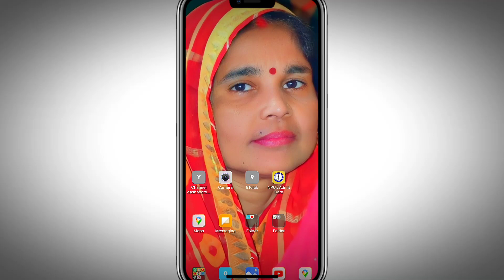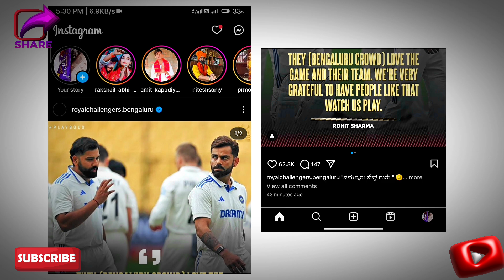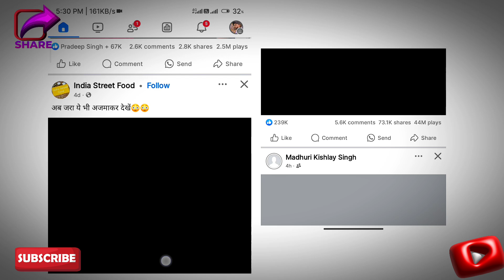Hidden Trick To Open Instagram & Facebook From WhatsApp | WhatsApp New Updates 2024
Welcome in my channel:- TECH SEARCH2.0

Msg me On Insta:- abbhhay__

facebook par post kaise kare
facebook pe photo kaise upload kare
facebook me photo upload

instagram tricks
tricks
ios instagram
instagram old account open
tricks for instagram
instagram open karne ka tarika
instagram open kaise karen
old instagram account open
secret trick for instagram
top instagram secret tricks
instagram amazing tricks
instagram ko open kaise kare
instagram open kaise kiya jata hai
how to install ios instagram on android
instagram reels
trick

Regards:-_____
Abhay Singh______